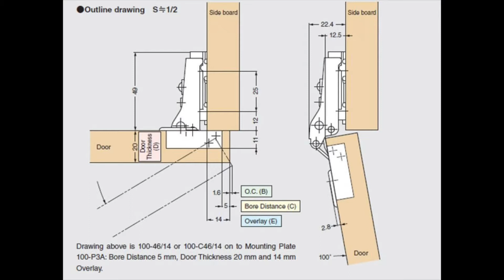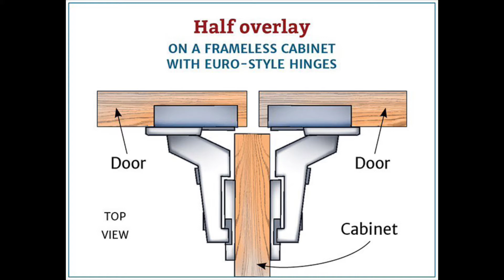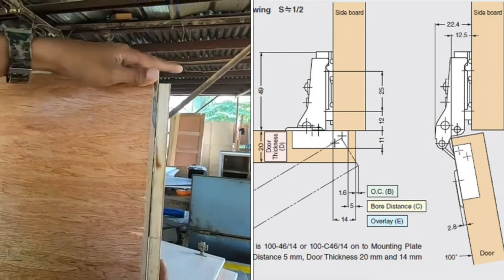Bản lề nắp bật là gì? Các loại bản lề nắp bật thường được sử dụng trong ngành gỗ?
Bản lề nắp bật là một trong những dòng sản phẩm thường được sử dụng lắp đặt trên các cánh cửa tủ, có chức năng hỗ trợ cánh cửa đóng mở.
Sở dĩ có tên gọi là nắp bật bởi vì thiết kế cơ học của bản lề bao gồm bộ khung thép kết hợp cơ cấu lò xo bật, chức năng này giúp bản lề khi ở trạng thái được tác dụng lực lên sẽ bật đóng. Ứng dụng này được gọi là cửa tự đóng hay tiếng Anh gọi là self closing concealed hinges.